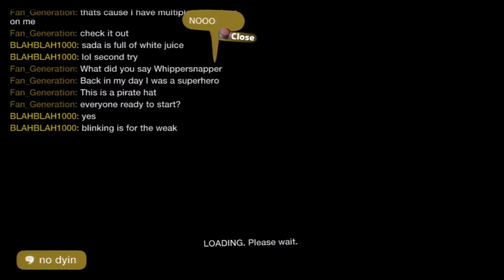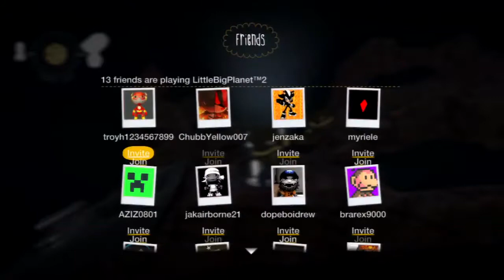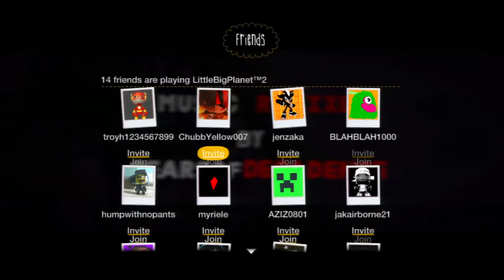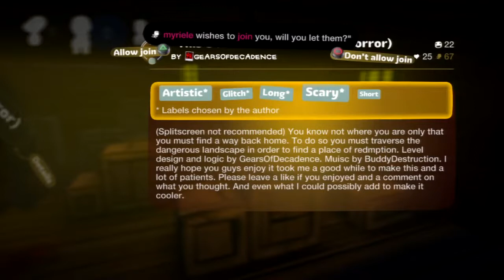Fan Generation S6 Episode 58 - Try, Try, Try Again